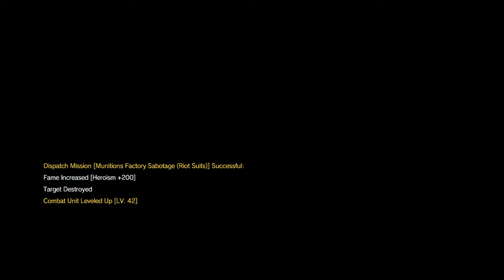S-RANK - E31 - SAHELANTHPORUS - METAL GEAR SOLID V: THE PHANTOM PAIN